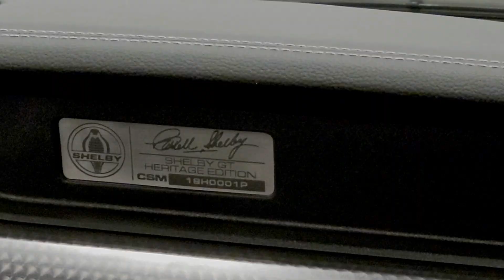2018 Shelby GT-H Convertible Prototype One-of-a-Kind Prototype, 5.0L - Sold $110 Jan 2024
2018 Shelby GT-H
One-of-a-Kind Prototype, 5.0L V-8
One-of-a-kind Shelby GT-H Prototype
4,829 miles
5.0L V-8 engine
Automatic transmission
Oxford White exterior with Gold stripes
Power-operated Black convertible top
Ebony interior